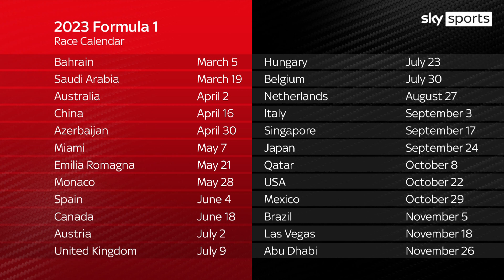Record 24-race Formula 1 calendar revealed as Las Vegas debuts and China returns in 2023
Formula 1 has revealed a record race calendar for 2023, with the sport set to hold 24 races in a season for the very first time.

Overhauling its largest-ever calendar by two races, the schedule for next season includes the inaugural Las Vegas Grand Prix, which is on a Saturday night, and sees the return of the Chinese GP after a three-year absence.

The calendar was approved by the FIA and the World Motor Sport Council and revealed by F1's governing body on Tuesday.

Qatar also returns after making its debut in 2021 while Monaco retains its place on the calendar - in the middle of the first of two triple headers on the calendar - after doubts about a contract.

Making way for 2023 is the French GP, and a previously touted race in South Africa has not been included.